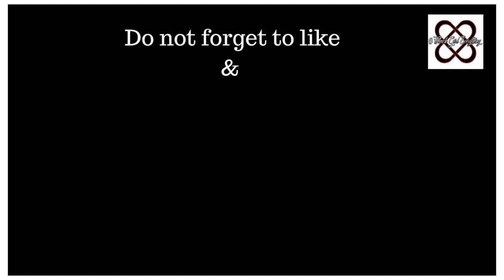Black Girl Everything Mini Expo Season 7 - Holy Sweetz NYC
Welcome to the Black Girl Everything Mini Expo! 🎉 Join Dr. Glo as she highlights powerful BIWOC-owned businesses and interviews dynamic entrepreneurs in this vibrant community.

In this video, we share:
✨ Behind-the-scenes of the expo space
✨ Inspiring interviews with amazing BIWOC business owners
✨ The mission behind Black Girl Everything

✨ Let's continue to uplift and support BIWOC-owned businesses. Every purchase makes a difference! 💪🏽